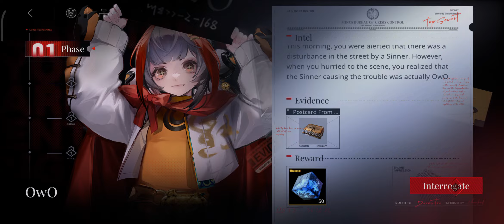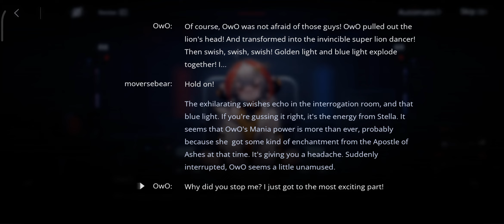(R16+)(No Voices)Path to Nowhere - Interrogation - OwO - 01